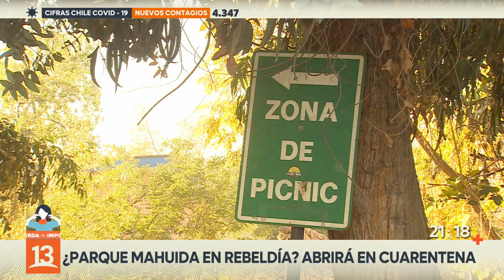Parque Mahuida abrirá en plena cuarentena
La Municipalidad de La Reina decidió abrir el Parque Mahuida en un horario que va más allá de la franja deportiva a pesar de estar en Fase 1, para que lo puedan usar los vecinos que tienen el pase de movilidad.